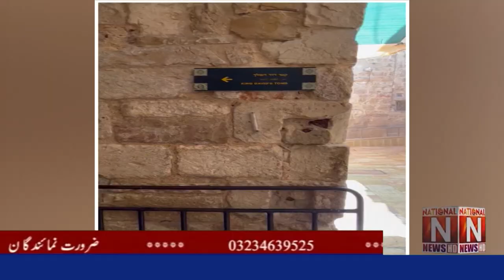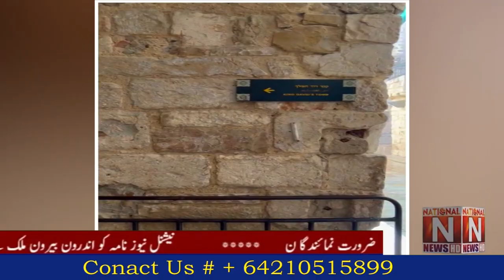Let's go to Israel At the tomb of the prophet David in Jerusalem (National News Nama)